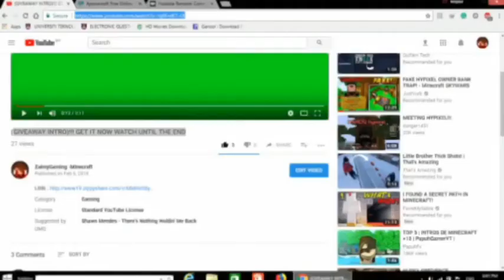MY FIRST TIME RECORD ON LAPTOP AND GIVEAWAY WINNER